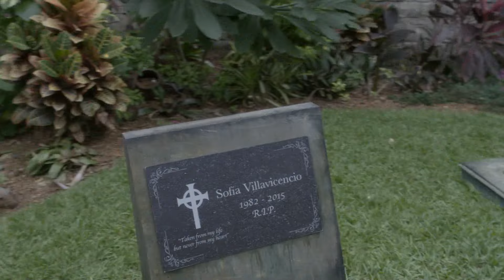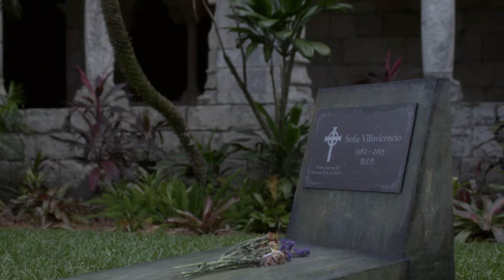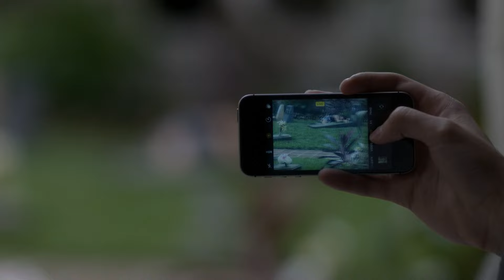Al Otro Lado Del Muro | Capítulo 17 | Telemundo Novelas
Video oficial de Telemundo Novelas Al Otro Lado Del Muro. Pasaron diez años desde que Sofía fue víctima de un accidente. Mientras tanto, Ernesto se prepara para asumir la presidencia; y Alondra extraña a su madre más que nunca.

Al Otro Lado Del Muro
Una historia de mundos opuestos, de brechas culturales, de maneras distintas de ver la vida, que pretende reflejar el día a día de los migrantes que intentan abrirse paso en un mundo ajeno y muchas veces hostil. Una historia que cuenta la vida de dos mujeres que llegan a vivir a Estados Unidos: Una persiguiendo un sueño y la otra huyendo de una pesadilla.